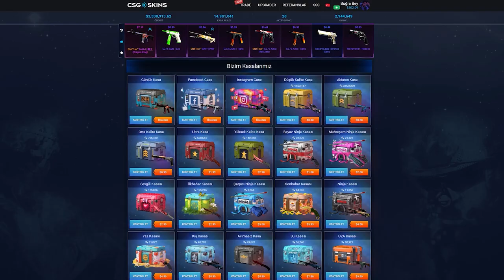MERTCAN BAHAR'I YENİ DUST 2 MİDİNDE TROLLEDİM !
Merhaba arkadaşlar uzun zamandır beklediğiniz Mertcan Bahar'a troll videosu geldi.Biliyorsunuz yeni Dust 2 haritasında mid kapandı bende yeni midde vs atıcağız diye çağırdım wall hack ile trolledim.Daha fazla troll istiyorsanız beğenip abone olmayı unutmayın.